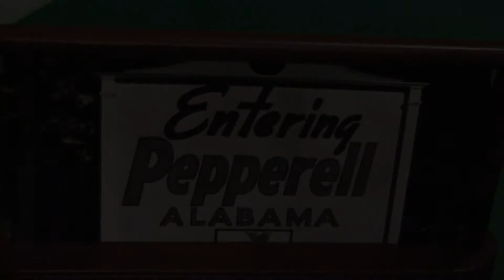NEW!! Model Train Exhibit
The newest exhibit is a model train display in honor of Opelika's Railroad Heritage.